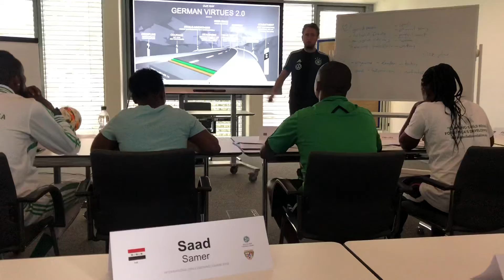International coaching football course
DFB